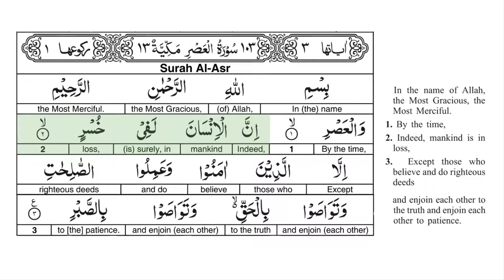Surah 103 Al Asr With Arabic Text By Sheikh Saad Al Ghamdi